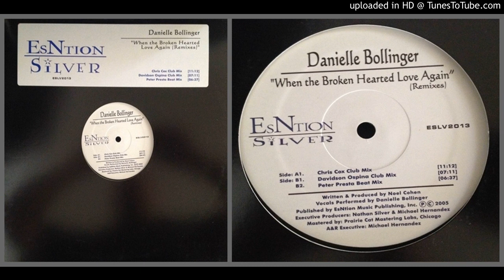Danielle Bollinger – When The Broken Hearted Love Again (Chris Cox Club Mix – 2005)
"To YouTube Mrs., I am fully aware of the copyright of the owners of these songs that I am posting on my channel. In addition, I can tell everyone here that I do not intend to make money from it, but I just do it for fun. I hope you understand the owners of the songs and the masters of this social network (:). Thank you! "